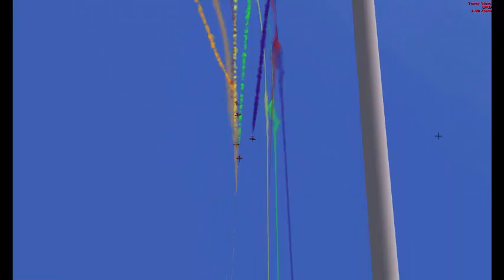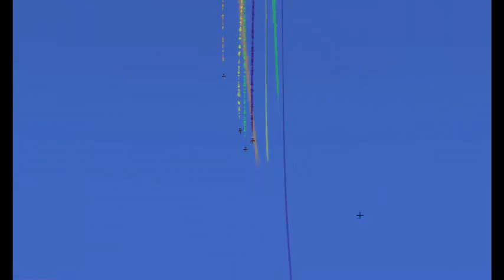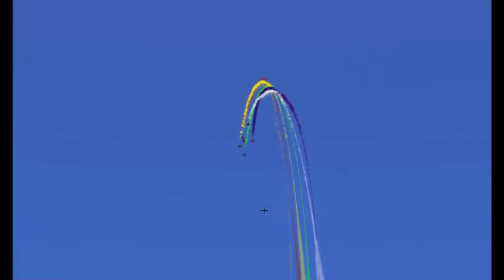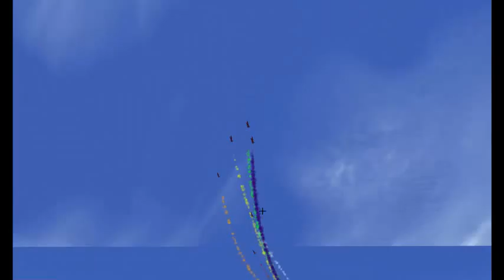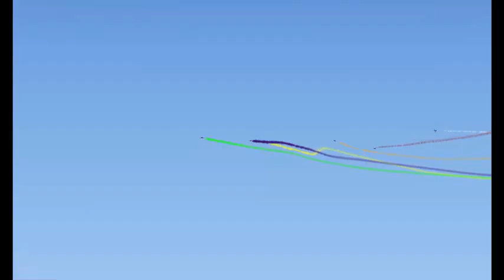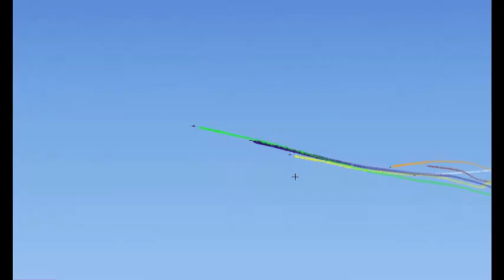Entrainement Team LCA 15032016